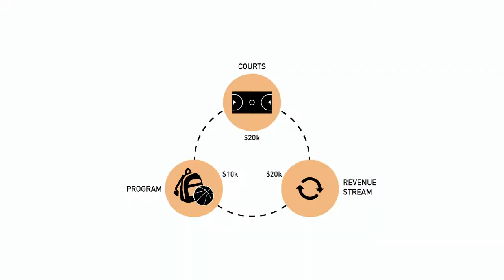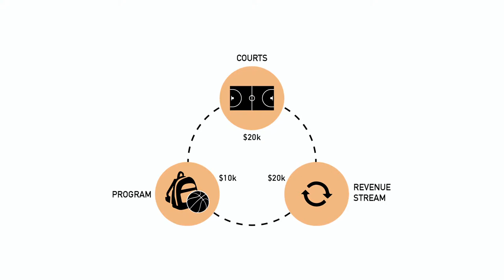Inbound Africa - Building Basketball Courts in Senegal